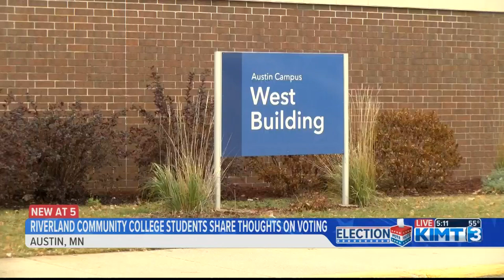Riverland Community College students reflects on voting and Election Day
KIMT News Three's Saral Khare spoke with various students on their thoughts ahead of the election.